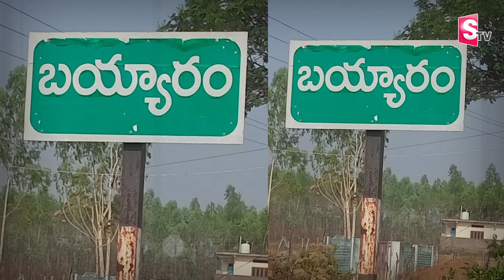30కోట్లతో కిరాణా వ్యాపారి పరార్‌..| Fraud in Mahabubabad District | Bayyaram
Watch Here